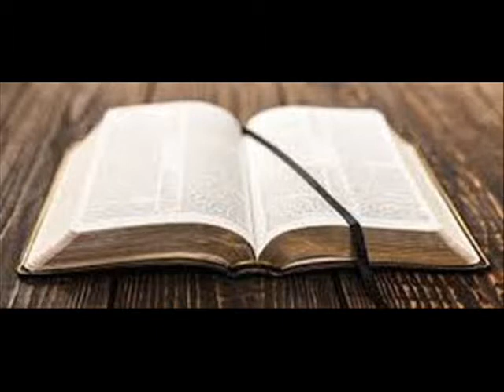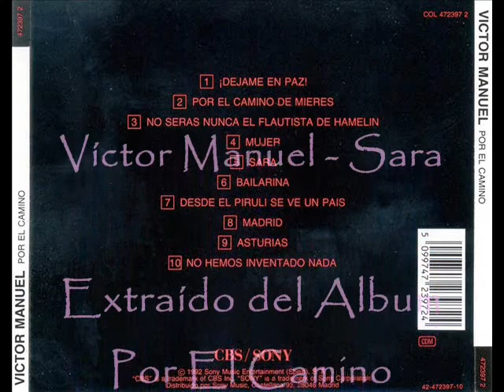Víctor Manuel - Sara (NO!, es NO!) - (Por el Camino - 1983)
SARA
Víctor Manuel

Este no es un cuento de hadas
Con princesas que se casan.
Esto no es la biblia en verso
Con un dios que escupe fuego.

Es la historia cotidiana
Con un nombre de muchacha.
Una historia sin palabras
Porque la miseria no habla.

Lo más duro fue ir a casa
Qué horas son, por dónde andas,
Casi siempre te retrasas
Por qué lo haces y no llamas.
Tienes la mirada extraña,
No te habrás fumado nada.
Cielo santo, la que se arma
Si él nos oye y se levanta.

Deberían los muros de nuestra ciudad
Adornarse con fotos de aquel animal
Que navaja en la mano logró arrinconarla
En cualquier descampado u oscuro portal.
Si llorando te crees que lo vas a arreglar
De mujer a mujer me lo vas a contar.
En la falta primera no quieren pensar
Y al llegar la segunda deciden actuar.

La vecina es quien contacta
Una amiga de la infancia.
Las pesetas que ella araña,
Los ahorros que guardaba.
Mejor que él no sepa nada
Sólo es un fin de semana.

Dices que andas de acampada,
Que el domingo estás en casa.
La primera ocasión que subía en avión,
Del avión al hotel y de allí al hospital.
Ella puede que nunca consiga olvidar
Y el domingo a las diez volverá con papá.